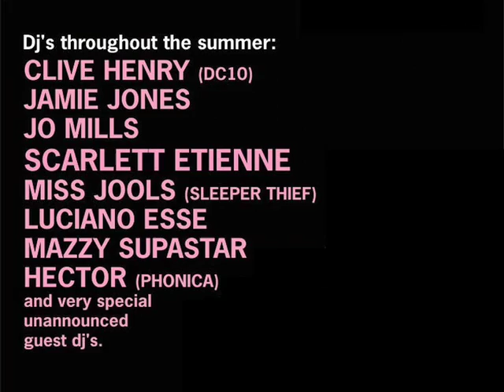Nude in IBIZA 2007 by PRICKIMAGE